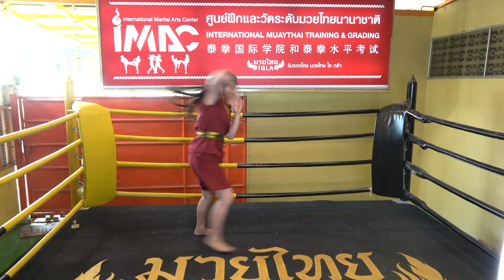24 เชิงศอก เทคนิคลูกไม้มวยไทย ศิลปะการต่อสู้ Muaythai IGLA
คลิปสอนลูกไม้ไม้มวยไทย ศิลปะการต่อสู้ เชิงศอก 24 ท่า (Muay Thai)ในหมวด การใช้ศอก สอนโดย ครูมวยไทย Patty แพ็ตตี้ นรีภัสร์ ศุภพิทักษ์พงษ์ และ สาธิตโดย Michelle มิเชล พิมนภัทร์ ศุภพิทักษ์พงษ์ ที่ศูนย์สอบมวยไทย IGLA ยิมมวยไทย IMAC DOJO ลาดพร้าว 101 ซอยโพธิ์แก้ว 3 แยก 9 ในคลิปนี้เป็น ลูกไม้มวยไทย ที่แตกแขนงมาจาก แม่ไม้มวยไทย เฉพาะในหมวดการใช้ศอกทั้งหมด 24 ท่า ดังนี้
1. พุ่งหอก
2. ศอกฝานหน้า
3. พร้ายายแก่
4. แง่ลูกคาง
5. ถางป่า
6. ฟ้าลั่น
7. ยันพยัคฆ์
8. จักรนารายณ์
9. ทรายเหลียวหลัง
10. กวางสะบัดหน้า
11. คชาตกมัน
12. พสุธาสะท้าน
13. ยันโยธี
14. อัคคีส่องแสง
15. กำแพงภูผา
16. นาคาคาบหาง
17. ช้างประสานงา
18. สู่แดนนาคา
19. โยธาเคลื่อนทัพ
20. ยันสองกร
21. ค้อนตีทั่ง
22. ขว้างพสุธา
23. ฤาษีบดยา
24. นาคาเคลื่อนกาย

สนใจเรียนมวยไทย และสอบใบประกาศนียบัตรรองรับวิทยะฐานะมวยไทยระดับโลก มวยไทย IGLA ติดต่อขอรายละเอียดได้ที่ IMAC DOJO ที่ Line ID : @laxmirung